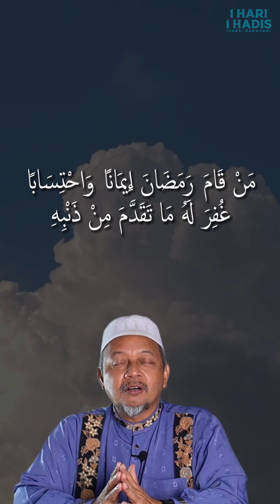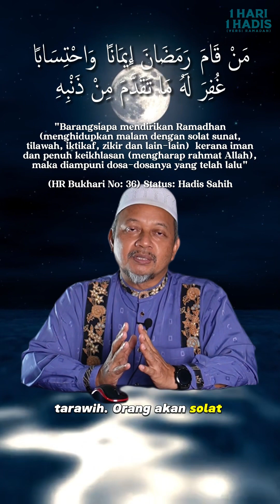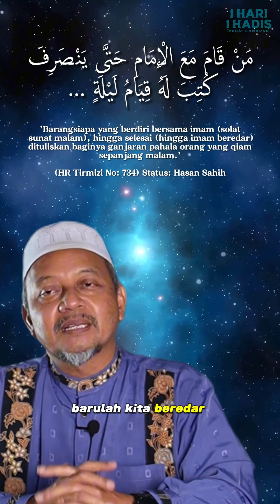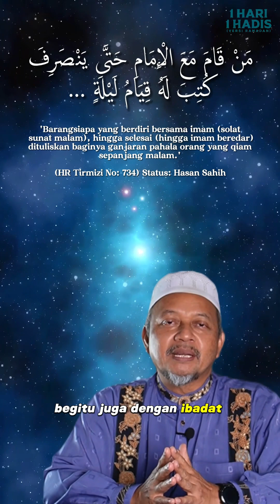Menghidupkan Malam Ramadan Menjadi Penghapus Dosa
"Barangsiapa mendirikan Ramadhan (menghidupkan malam dengan solat sunat, tilawah, iktikaf, zikir dan lain-lain)  kerana iman dan penuh keikhlasan (mengharap rahmat Allah), maka diampuni dosa-dosanya yang telah lalu" (HR Bukhari No: 36) Status: Hadis Sahih

Pengajaran:

1. Mendirikan Ramadan atas dasar iman bermaksud menghidupkan malam hari dengan solat sunat tarawih, solat witir, solat tahajud, tilawah al-Quran, iktikaf, berdoa, berwirid dan lain-lain amal solleh kerana meyakini akan amalan sunnah.

2. Ihtisab membawa maksud mengharap pahala semata-mata dari Allah SWT. Tidak merasa berat melaksanakan ibadah. Tidak dilakukan atas dasar riya’, mencari pujian atau hanya sekadar mengikuti kebiasaan orang sekitar.

3. Semoga ibadat qiam di malam hari sama ada untuk solat sunat, tilawah, zikir, doa, iktikaf mahupun bangun sahur, akan menjadi sebahagian daripada elemen menghapuskan dosa-dosa yang lalu

4. Antara ibadat di malam hari di bulan Ramadan ialah solat sunat Tarawikh. Orang yang solat sunat bersama imam hingga selesai solat, dituliskan baginya seolah-olah ia bersolat sepanjang malam. Rasulullah SAW bersabda:

مَنْ قَامَ مَعَ الْإِمَامِ حَتَّى يَنْصَرِفَ كُتِبَ لَهُ قِيَامُ لَيْلَةٍ ...

'Barangsiapa yang berdiri bersama imam (solat sunat malam), hingga selesai (hingga imam beredar) dituliskan baginya ganjaran pahala orang yang qiam sepanjang malam.'  (HR Tirmizi No: 734) Status: Hasan Sahih

Ayuh, pastikan kita dapat bersama solat tarawikh di masjid atau surau bersama imam hingga selesai kerana ganjarannya ditulis pahala seperti ia qiam sepanjang malam. Rugilah kita yang balik awal dari masjid atau tidak menunggu sehingga selesai sedangkan imam masih bersolat.